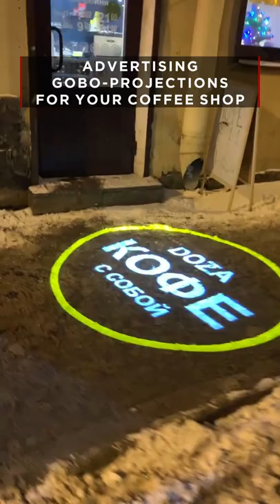Outdoor advertising for coffee shops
Outdoor and indoor IGP gobo projection for advertising.
★Video reviews of IGP gobo projectors.
★Answers to questions and recommendations.